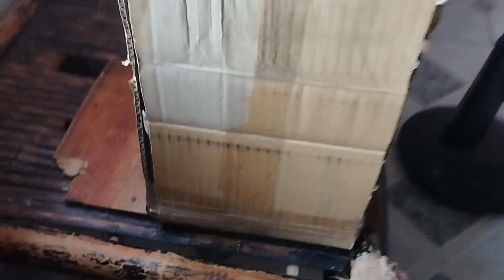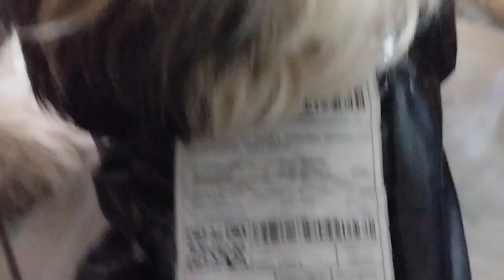mga kakailanganin SA pag aalaga ng crayfish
Australian red claw (ARC)

suggestion ko Lang na bumili kayo ng fishnet Kung saan magagamit nyong pang kuha SA kanila Ng Hindi na stress.
hindi din kayo mahihirapan kuhanin sila pag Meron kayo.

vacuum siphon para mas Madali nyong maalis Yung tubig SA aquarium nyo. Ng Hindi sila na e istorbo. pampadali din Ng trabaho to dahil pipisilin nyo Lang Ng ilang beses makakapag bawas na kayo ng tubig.

PAALALA LANG PO HINDI PO AKO EXPERT SA PAG AALAGA NG CRAYFISH. Gusto ko Lang share Yung mga ma e experience natin SA pag aalaga.
Sana makatulong kahit papano. maraming salamat po. lalong lalo na SA mga sumusuporta SA channel natin ♥️😊